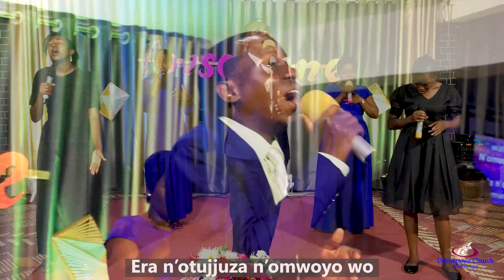SOARING THROUGH THE STATUS QUO - ELDER SAMSON OMONGOT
SOARING THROUGH THE STATUS QUO
ELDER SAMSON OMONGOT
DELIVERANCE CHGURCH KANSANGA
SUNDAY SERVICE
11TH JUNE, 2023